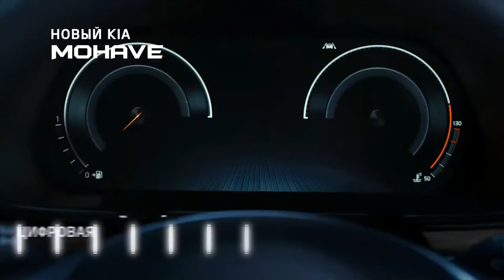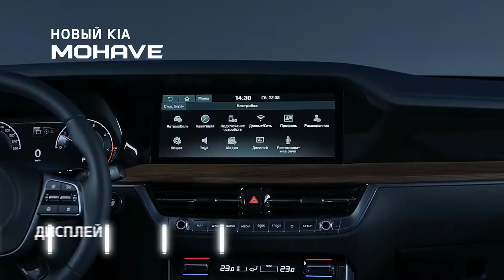BRAND NEW 2023 KIA MOHAVE | INTERIOR | EXTERIOR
DETAILS ABOUT THE CAR:
Kia Motors has released the updated 2023 Kia Mohave in South Korea. Body-on-Frame SUV exterior Get a new look where the brand’s new logo is installed, and the revamped Gravity model gets a sleek black exterior. and black wood border.

Inside, the 2023 Kia Mohave has an updated steering wheel as well as newly available Terracotta brown and Taupe Gray seats. But there appears to be a glass coating. and automatic braking system The new multi-collision standard.

The upgrades don’t stop there, as the SUV uses a new body mount. and improved shock absorbers. Kia says these changes greatly improve ride comfort. especially in rough paths.

The power is equipped with a 3.0-liter diesel engine, paired with an 8-speed automatic transmission, standard 4-wheel drive system, delivering a maximum power of 257 horsepower and a maximum torque of 560 Newton-meters.

The 2023 Kia Mohave will get a starting price of around 49,580,000 – 58,710,000 South Korean won.

The new Mohave also gains an updated Gravity variant, which sets itself apart with its gloss black accents in lieu of all the standard model’s chrome detailing. And while the design is still unchanged since 2020, the Mohave now adopts Kia’s new logo, putting this body-on-frame SUV in line with the rest of the model range.

The new 2023 Kia Borrego launched in Korea as revamped Mohave Body-On-Frame SUV. In North America it's called Kia Borrego not "Mohave".